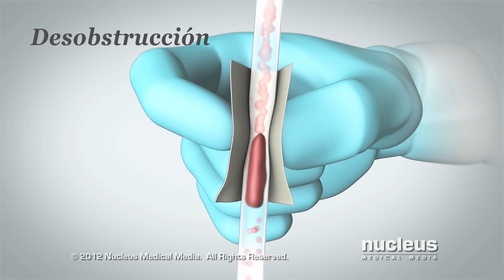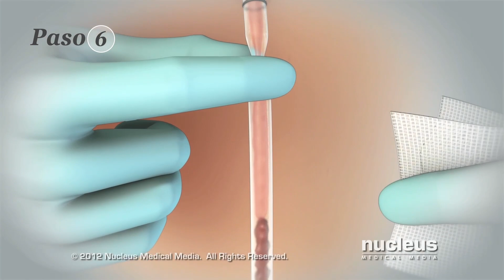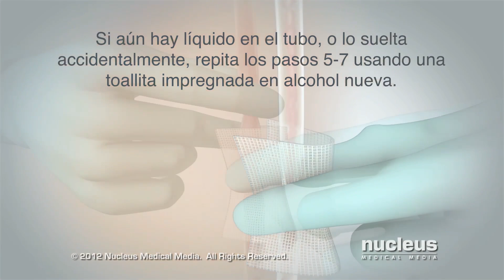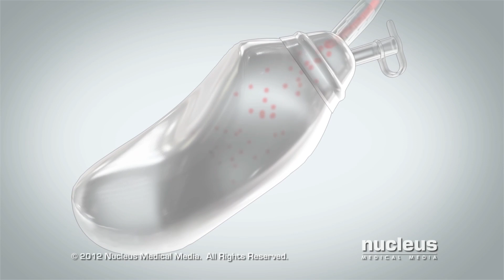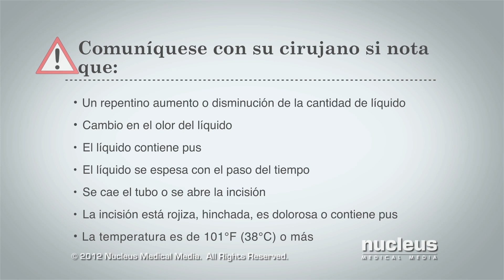Cuidado del tubo de drenaje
MEDICAL ANIMATION TRANSCRIPT: Sírvase ver el video completo antes de llevar a cabo el cuidado de su drenaje. Este video le enseñará cómo llevar a cabo el cuidado de su drenaje quirúrgico. Los drenajes quirúrgicos sirven para extraer el líquido acumulado debajo de su piel cerca del sitio de la cirugía. Esto ayuda a evitar las infecciones y favorece la cicatrización. Un drenaje quirúrgico está conformado por un tubo de drenaje que va desde el sitio quirúrgico hasta una perilla que recolecta el líquido. Usted debe desobstruir el tubo de drenaje ejerciendo presión con sus dedos para mantenerlo despejado, y retirar cualquier coágulo u obstrucción. A continuación, vacíe la perilla cuando esté medio llena o de acuerdo a las instrucciones de su proveedor de atención médica. Usted necesitará toallitas impregnadas en alcohol, una taza de medir y una hoja de registro del drenaje. Asegúrese de usar guantes desechables si su proveedor de atención médica así se lo indica. Tenga cuidado de no tirar del tubo. Usted no debe sentir un tirón en el sitio donde el tubo entra en su piel. Paso 1: lávese las manos con agua y jabón y luego séquelas. Paso 2: póngase guantes desechables si su proveedor de atención médica así se lo indica. Paso 3: revise si hay coágulos u obstrucciones que puedan impedir el flujo del líquido fuera del tubo hacia la perilla. Algunos coágulos pueden estar escondidos dentro del tubo bajo su piel. Paso 4: suelte los coágulos presionando suavemente el tubo que los rodea. Paso 5: use una mano para sostener el tubo de drenaje en el lugar donde sale de la piel. Paso 6: use su otra mano para apretar el tubo con una toallita impregnada en alcohol entre su dedo índice y el pulgar. Paso 7: deslice los dedos apretados a lo largo del tubo para forzar al líquido a fluir fuera del tubo, hacia la perilla. Es posible que tenga que repetir los pasos del 5 al 7 varias veces para depurar el tubo. Trate de no soltar el tubo entre los pasos. Si hay algún líquido en el tubo, o lo suelta accidentalmente, repita los pasos del 5 al 7 usando una toallita impregnada en alcohol nueva. No permita que la perilla se llene a más de la mitad. Demasiado líquido en la perilla reduce su capacidad de extraer el líquido acumulado bajo su piel. Ahora debe empezar a vaciar la perilla. Paso 8: sostenga la perilla por debajo de su incisión, de tal manera que el líquido fluya del líquido hacia la perilla. Paso 9: dirija la perilla lejos de su cuerpo. Nunca apriete la perilla antes de quitarle la tapa. Paso 10: retire la tapa. Nunca toque la abertura con sus manos descubiertas. Paso 11: sostenga la taza de medir debajo de la perilla. Paso 12: gire la perilla hacia abajo y apriete el líquido hacia la taza. Paso 13: después de extraer el líquido, siga apretando la perilla y use una toallita impregnada en alcohol nueva para limpiar la parte superior. Paso 14: sin dejar de apretar la perilla, coloque la tapa en la parte superior. La perilla comprimida crea una succión que extrae de forma continua el líquido bajo su piel. Paso 15: lea la cantidad de líquido en la taza de medir. Paso 16: anote la cantidad en su hoja de registro. Paso 17: vacíe y enjuague la taza como se indica. Mantenga la perilla debajo del nivel de su incisión para ayudar a que el líquido fluya del tubo hacia la perilla. Comuníquese con su cirujano si nota que: la cantidad de líquido aumenta o disminuye repentinamente, el olor del líquido cambia, el líquido contiene pus o se espesa conforme pasa el tiempo, su tubo de drenaje se cae o se abre la incisión, su incisión está rojiza, hinchada, es dolorosa o sale pus de ella, o si su temperatura es de 38ºC, 101ºF o más.

AND12001es